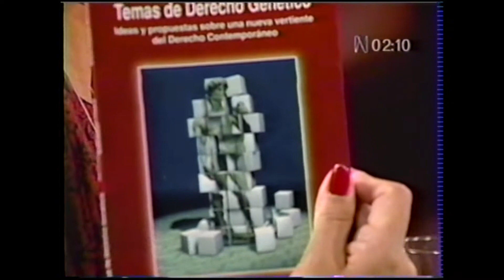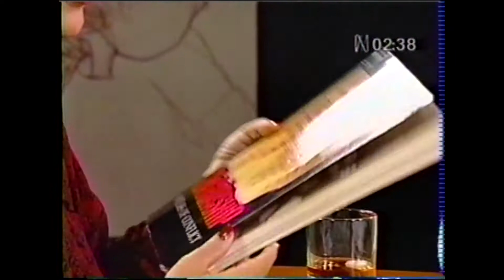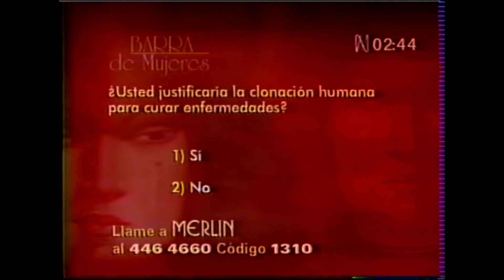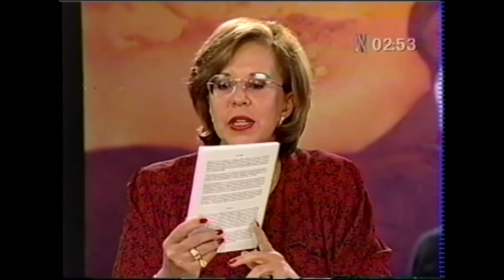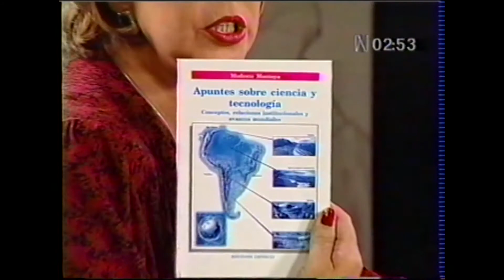Archivo 23 Barra Mujeres, La clonación en Canal N